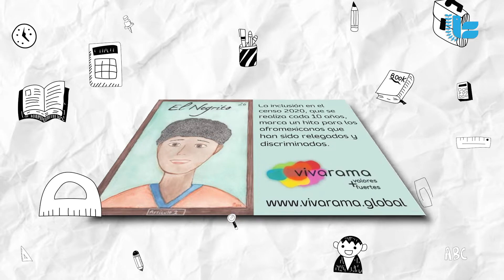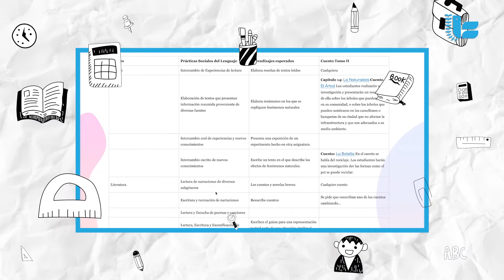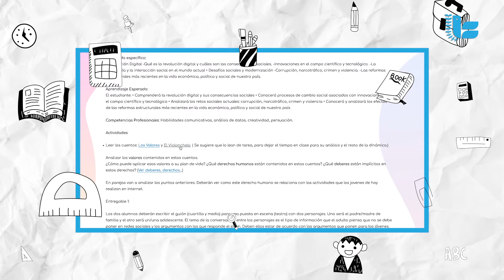Entrevista con el presidente de Vivarama, Marco Antonio Macín Leyva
La CODHEM y la organización Vivarama Global, representada por su presidente Marco Antonio Macín Leyva, sumaron esfuerzos para la enseñanza y divulgación de valores, principios y derechos humanos, con el fin de llegar cada día a más personas y fomentar sociedades más preparadas para un convivencia en paz. Así lo explica su presidente fundador.